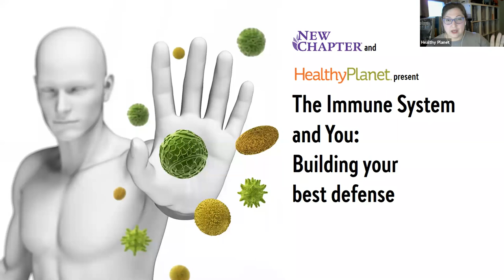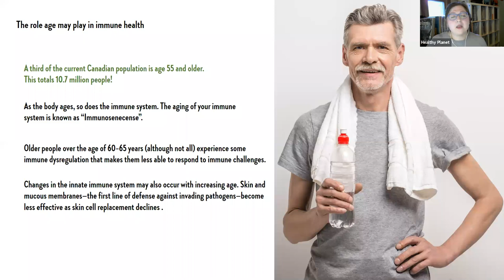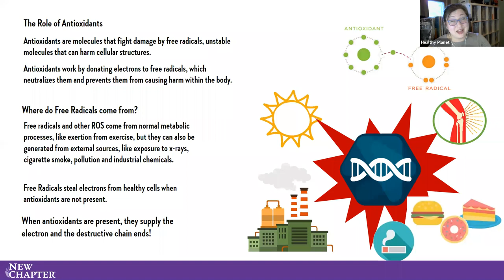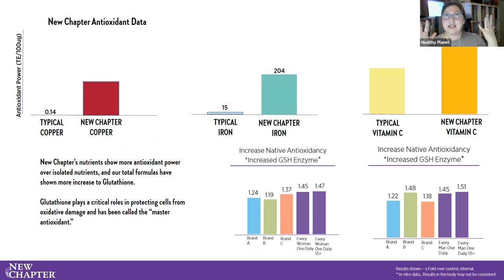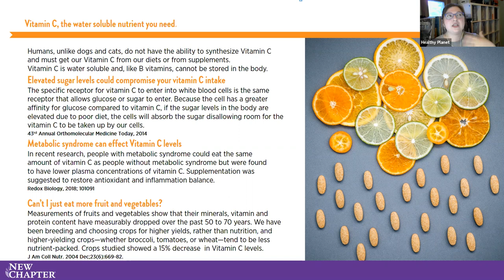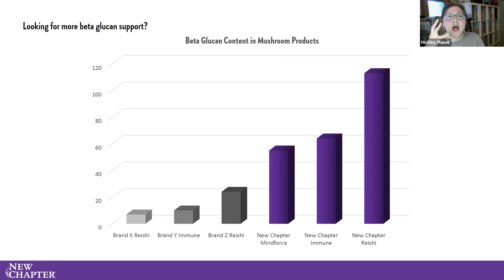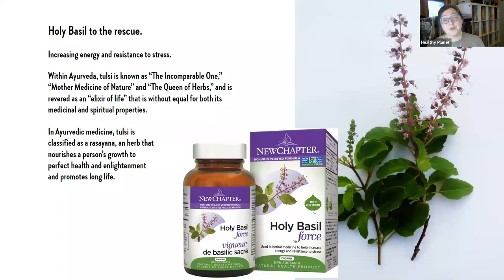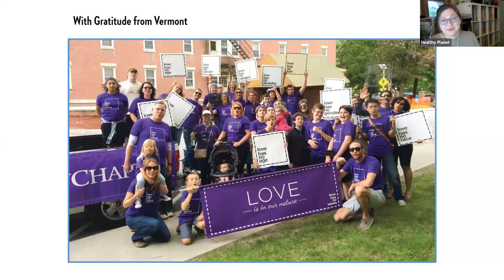The Immune System and You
Your body is equipped with one of the most sophisticated systems to help keep you well, but how does it work and how do you support it during times of stress? Join Charlotte Traas, Director of Education for New Chapter as we decode the myths and mysteries of your immune system and learn how natural products can support this important mechanism within our bodies.